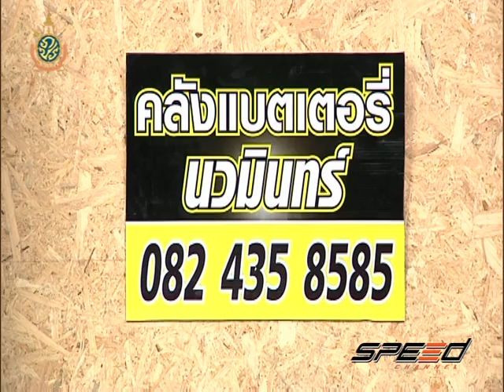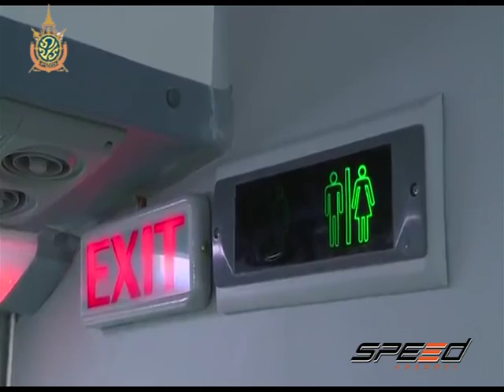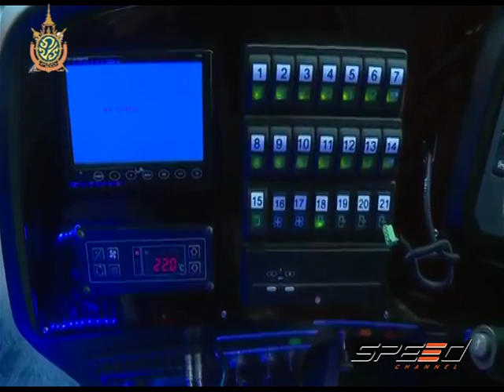Speed Talk OA 29 07 2016 (4/9)